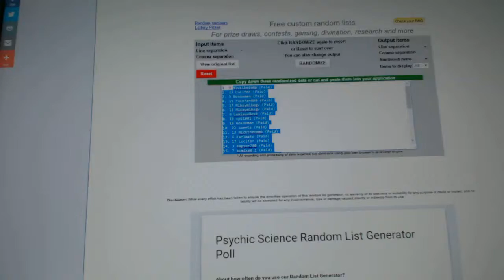C&C #6494 Multi Random